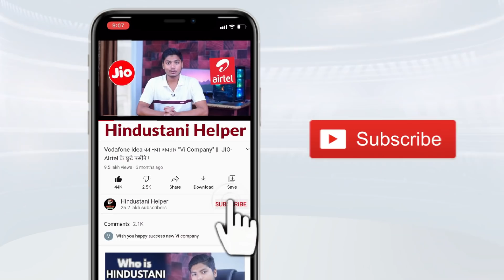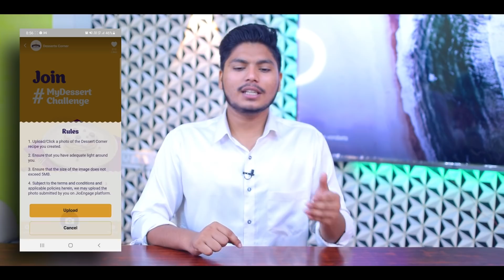JIO ने फिर किया दिलो पर राज - JIO DUSSEHRA DHAMAKA 🔥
Jio ने की तोहफों की बारिश! Quiz खेलें और जीतें Free इंटरनेट और इतना कुछ; खेलने के लिए बस करना होगा यह काम
Reliance Jio ने Jio Desserts Corner Picture Quiz की शुरुआत की है. जहां यूजर्स को सही जवाब देने पर 100MB डाटा फ्री दिया जाएगा. इसके अलावा 20 भाग्यशाली लोगों को 5,000 रुपये का रिलायंस रिटेल वाउचर मिलेगा. आइए जानते हैं इसको कैसे खेलें...